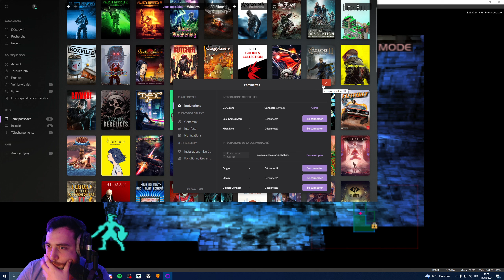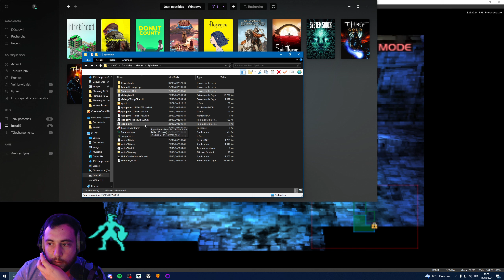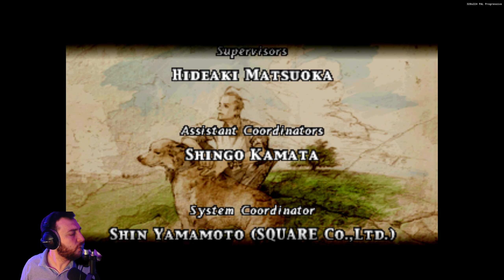VAGRANT STORY - #10 La revanche 20 ans plus tard !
Coucou vous !

10e et dernière VOD sur Vagrant Story. On finit enfin le jeu ! 20 ans après l'avoir démarré pour la première fois, je vois enfin la fin. J'espère que cette aventure vous aura plu !

Des bisous !